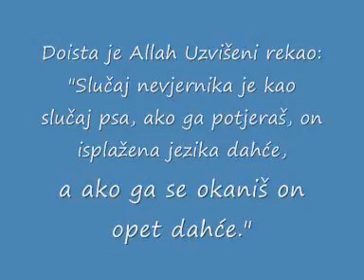Slučaj nevjernika je kao slučaj psa.